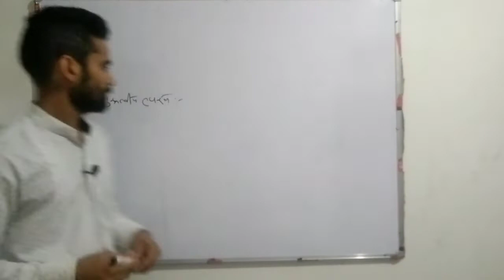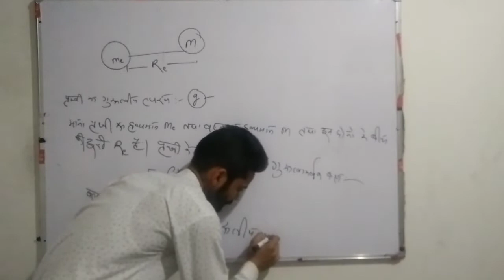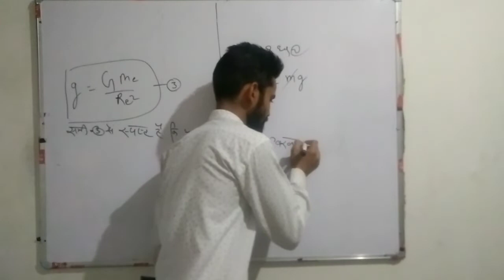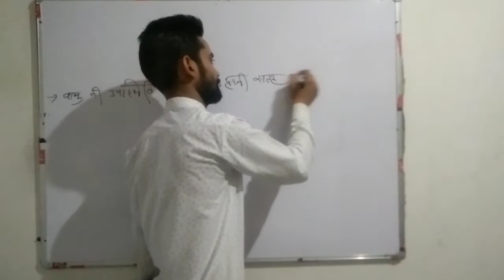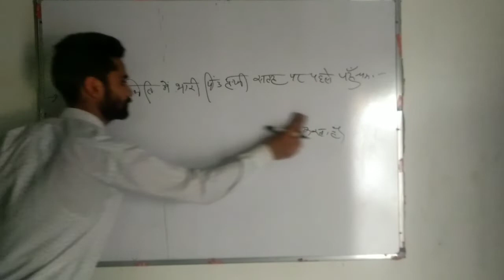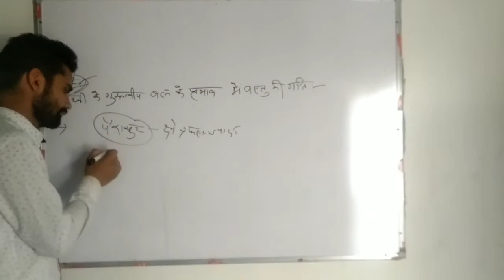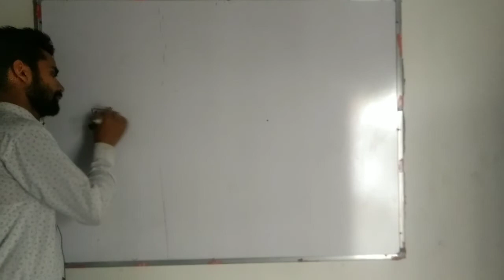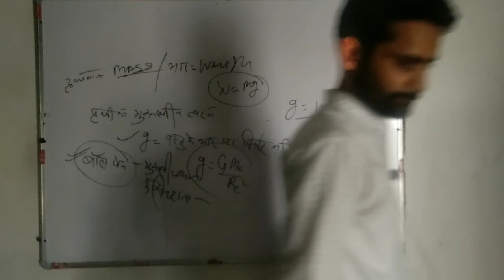पृथ्वी का गुरुत्वीय त्वरण से संबंधित महत्वपूर्ण तथ्य जानें||BY:-k2sir motivational speaker